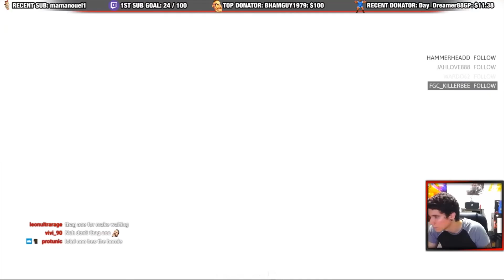SFV AE * CHEAP Ryu VS GRANDMASTER Ryu / FT3 (Ft. Protunic)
Shout outs to Protunic who has a crazy Ryu. He is playing on his secondary account btw, his is grandmaster on his main account just in case you ask.